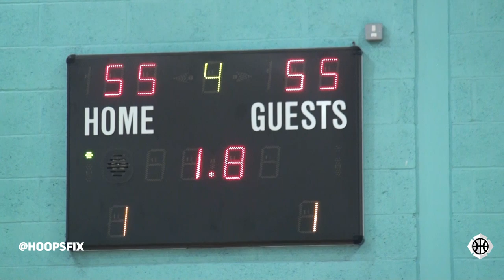Barking Abbey v BTM Select - Battle in the Capital 2019 Final Condensed Highlights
Watch the inaugural U19 Battle in the Capital final, an OT thriller between Barking Abbey and BTM Select - who were led by an incredible performance from Cameron Hildreth as he scored 14 points in a 3 minute stretch in the final 5 minutes.

Features the likes of Veron Eze, Flynn Boardman-Raffet, Sam Alajiki, Louis Norton-Cuffy, Tom Sowolu, Latrell Maitland and more.